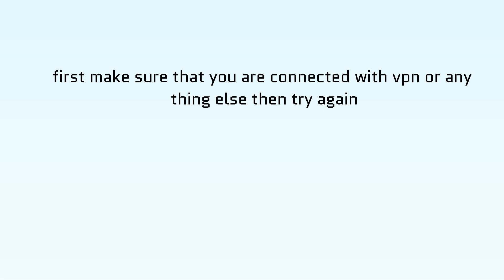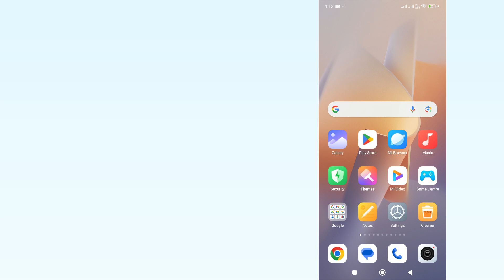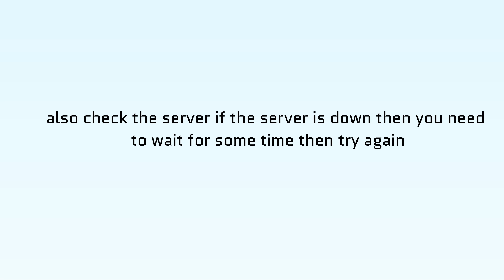How to Fix Something went wrong Error in Asphalt Legends Unite | fix login error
In this video, you will learn why you are getting Something went wrong Error in Asphalt Legends Unite and how to fix it.